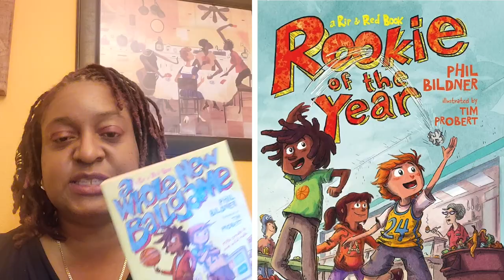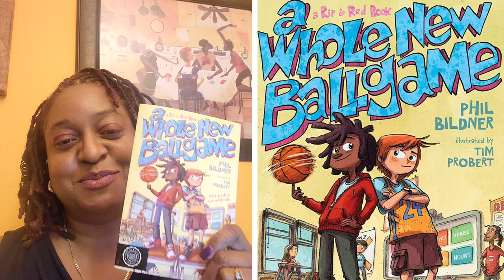A Whole New Ballgame - Ms. Dee Reads